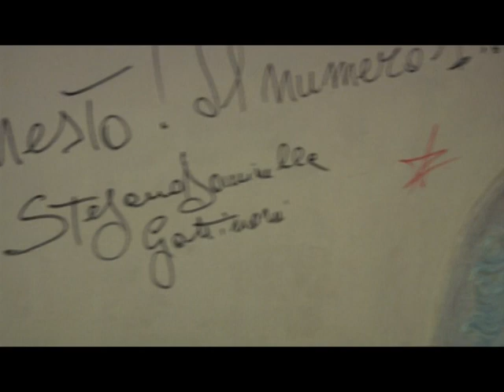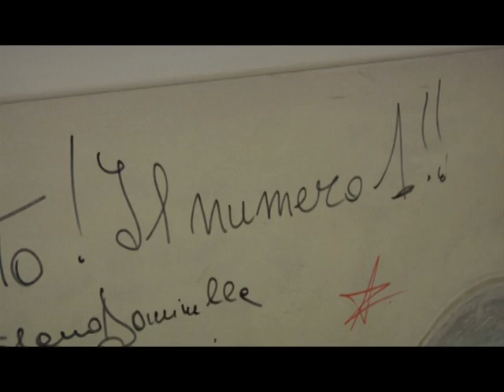JustGL...amour con Ernesto Russo- chef di Gusto.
Le telecamere di con Ernesto Russo.